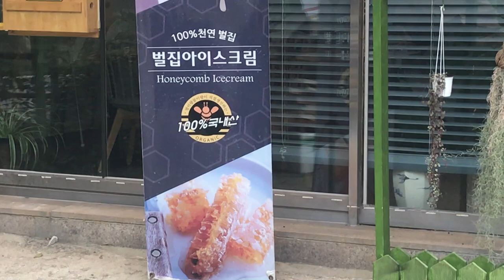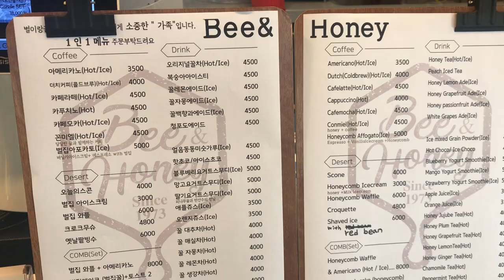Day 2 in South Korea - Eating Bee Hive Ice Cream (July 2019)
It's my 2nd day in South Korea and I travel to the countryside to a local bee farm where they also have an ice cream parlor. Traveling over 10 hours time difference can have take a few days to recover from, thankfully there was espresso there too. I made my own affogato to give me over that travel crash.

Hey y'all! I'm currently living outside of Nashville, Tennessee in the good ole US of A but starting this summer, I will be living in a different city every month. I hoped to be traveling around Europe, backpacking to different countries but 2020. amirite? In the meantime, I'll be uploading travel vlogs on Thursdays from my trip to Southeast Asia in 2019, and Travel Talk Tuesdays where I talk about other vloggers, local drinks and eats, where to stay, and more.